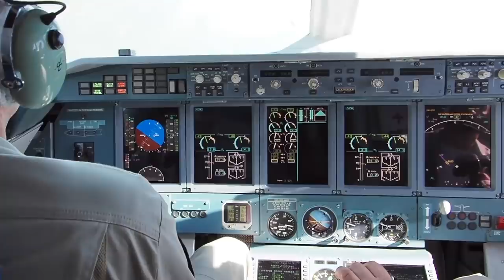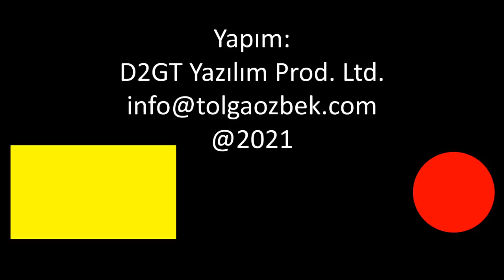Orman Yangınlarını Chinook helikopterleri söndürecek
Yaz sezonu ile birlikte yine orman yangını tartışması başladı. Bu yıl ilk defa ABD'den kiralanan Model 234 Chinook ağır nakliye helikopterleri orman yangınları ile mücadele edecek. Türk Silahlı Kuvvetleri tarafından da kullanılan Chinook'lar, 10 ton su kapasiteli. Tolga Özbek, videoda Rusya'dan kiralanan Beriev Be-200 uçakları, Mi-26 helikopterlerini ve ayrıca bakanlığın Türk Hava Kurumu'ndan kiralamadığı CL215 uçaklarını anlatıyor.
Videomuzun müziği, değerli takipçimiz Selçuk Çelebi tarafından hazırlandı:
Kanalı  @Ambient Music Selcuk Celebi   Eserlerine ulaşmak için: